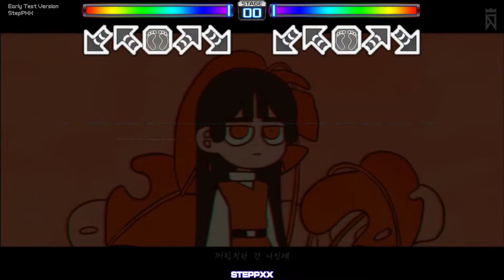[Koko197 Pack] Karma(염라) S15, Hidden Single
Title : Karma(염라)
Artist : Dareharu(달의하루)
BPM : 132
Step Chart : S15(1P) / S??(2P)
Step Maker : NASAN(1P) / NASAN(2P)